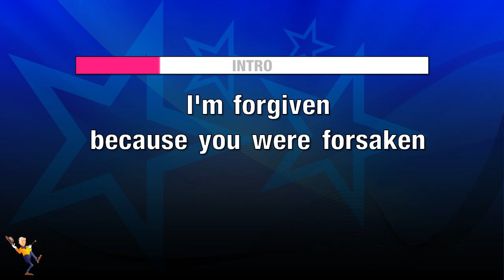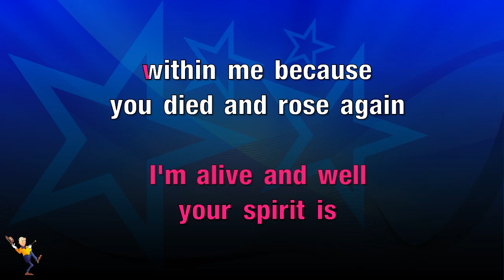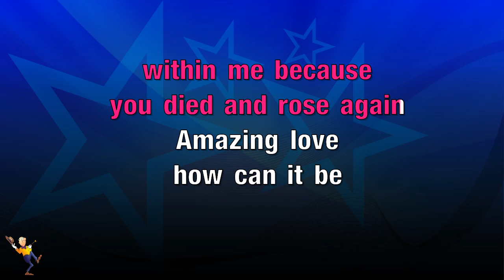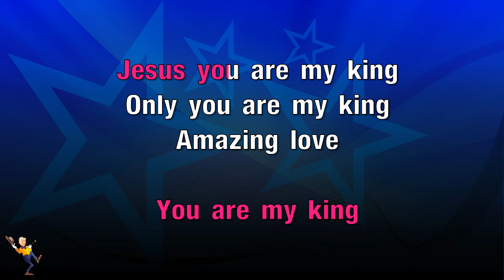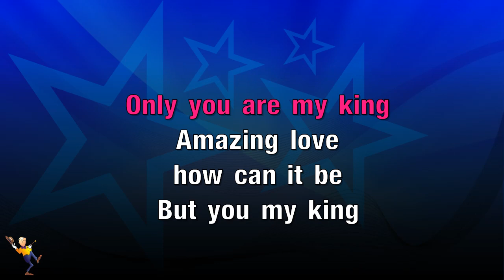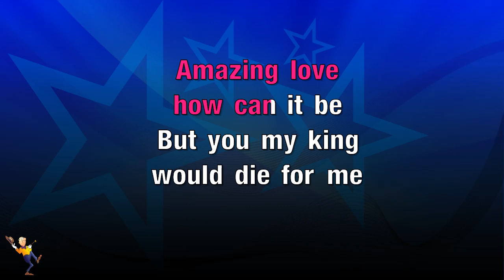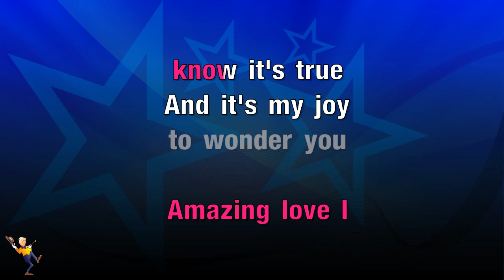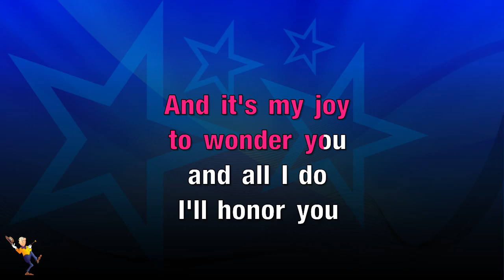You Are My King (amazing Love) - Worship Jamz Style (KARAOKE)